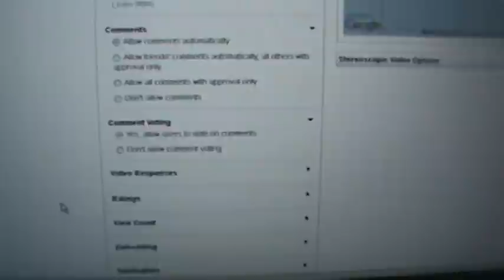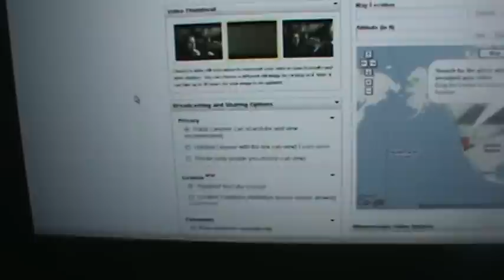Fears About The New YouTube License Options